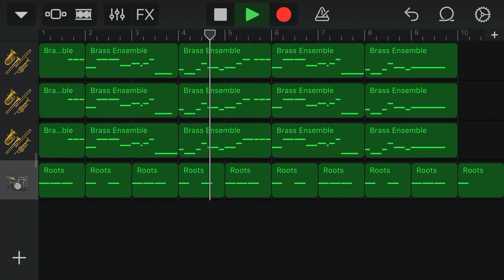【GarageBand】高橋慶彦応援歌（広島）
歌詞
行くぞ狙いは盗塁王 塁に出たら走れ
ここが男の見せ所 燃えろ慶彦